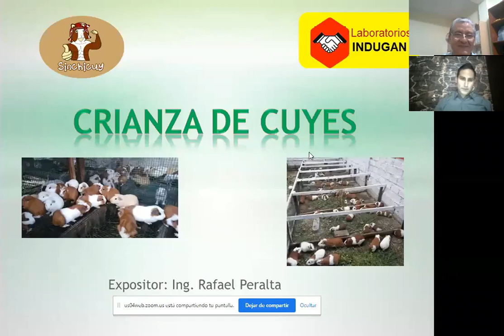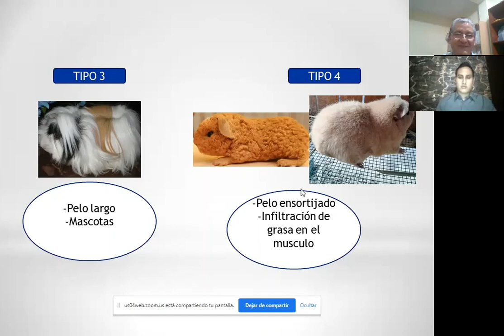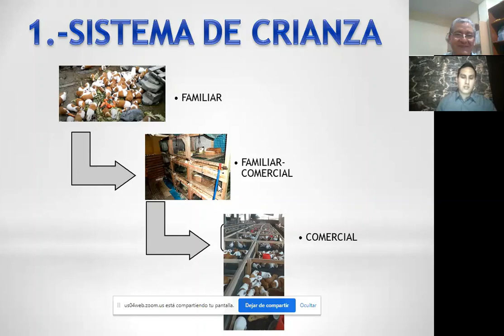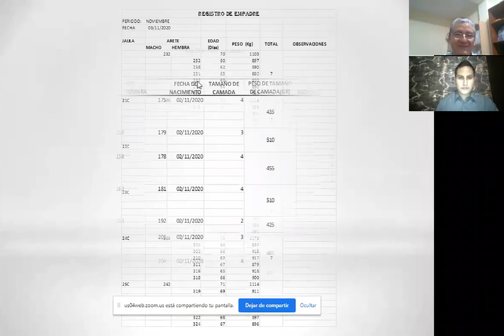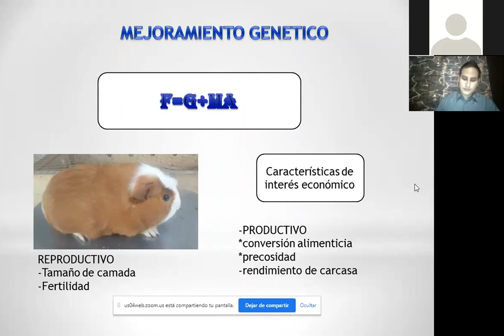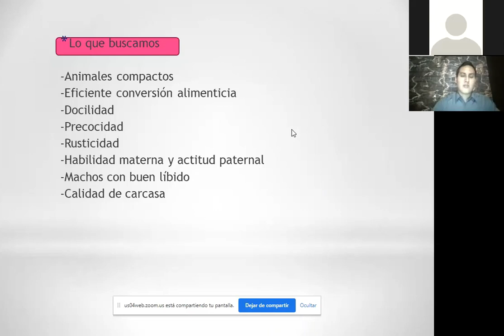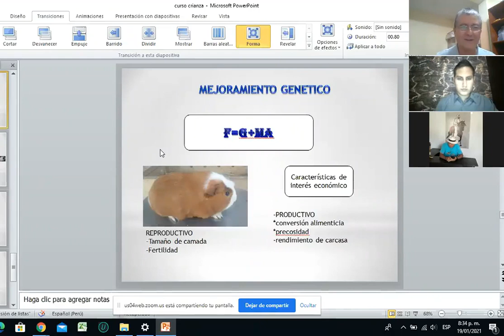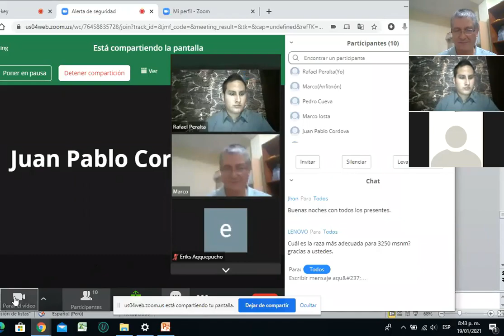Curso de crianza de cuyes (Parte I de IV)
Aspectos generales de la crianza de cuyes